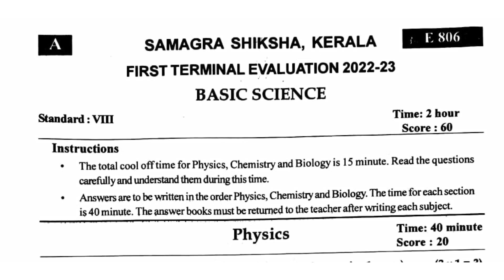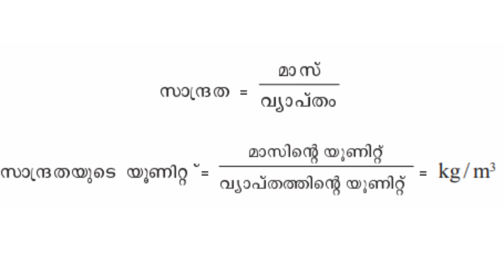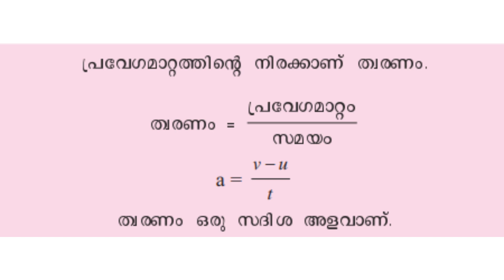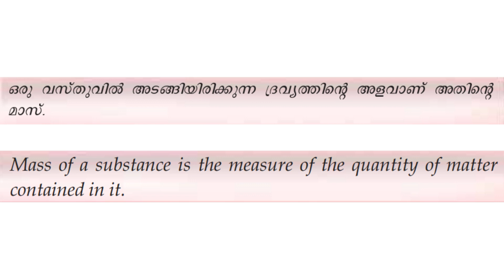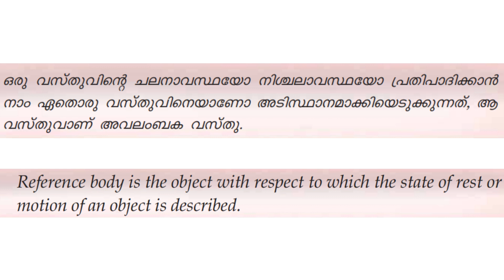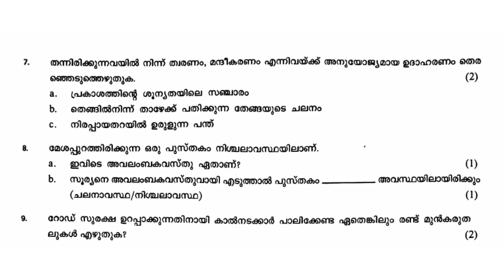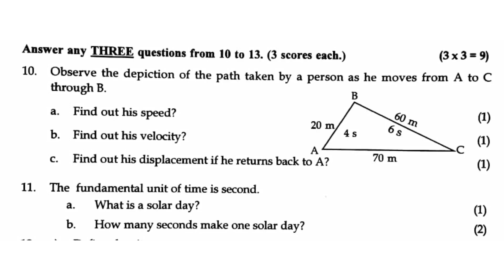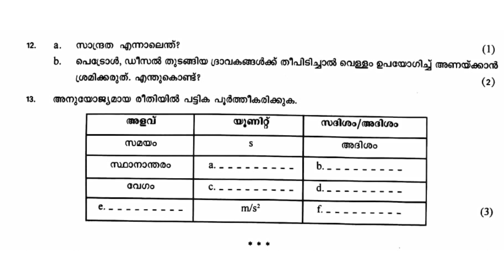STANDARD 8 - PHYSICS FIRST TERMINAL EXAMINATIONS 2022 - QUESTION PAPER ANALYSIS IN VIDEO FORMAT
Mr.DEEPAK C  , MSc BEd SET, HIGH SCHOOL TEACHER IN NATURAL SCIENCE,GOVT BOYS HIGHER SECONDARY SCHOOL, MALAPPURAM EXPLAINS SERIES OF LECTURES WITH THE HELP OF INFORMATION & COMMUNICATION TECHNOLOGY WITH VARIETY OF VIDEO EDITING TECHNIQUES